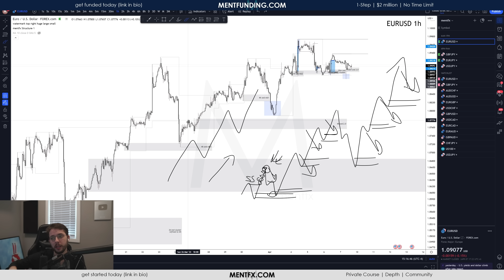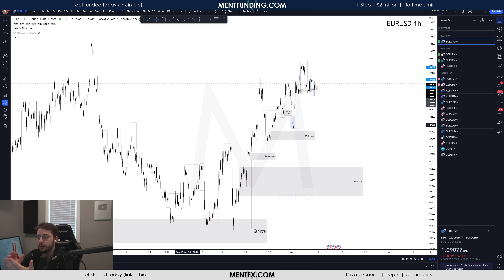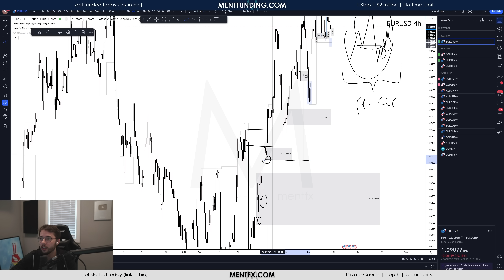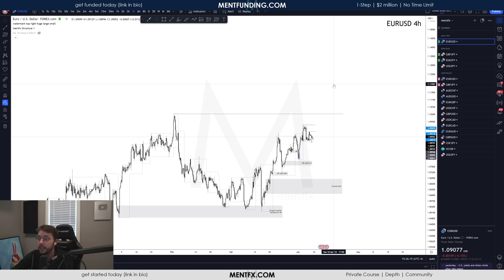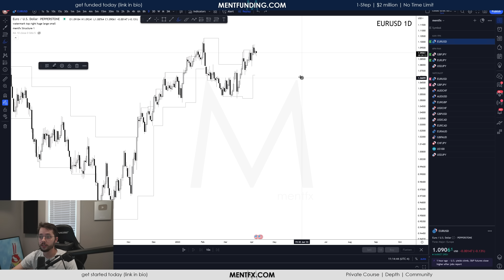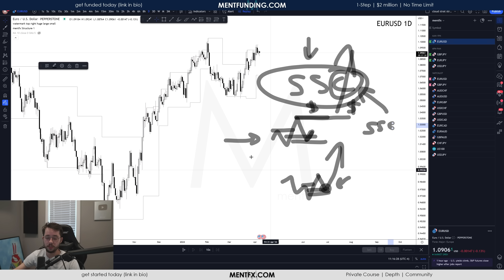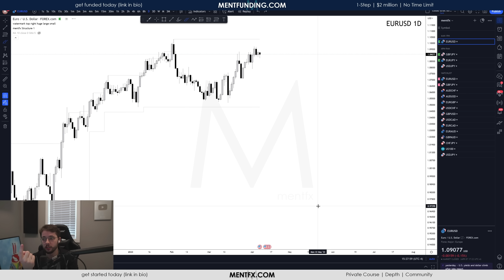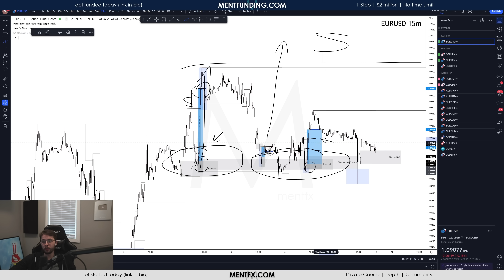understand YOUR competition - rise above with a simple philosophy and approach - mentfx